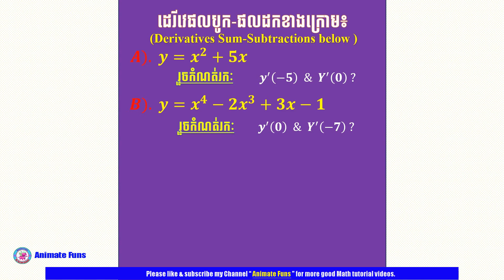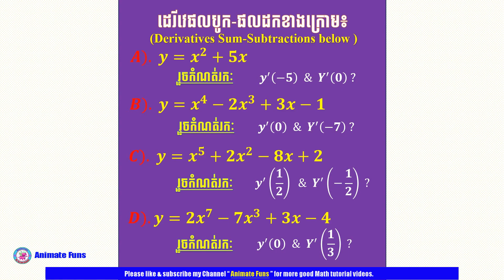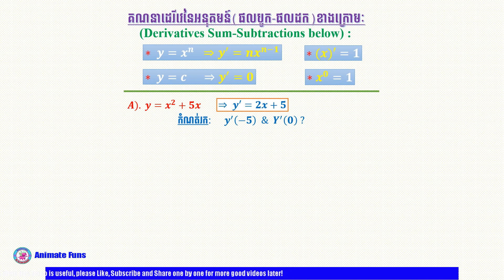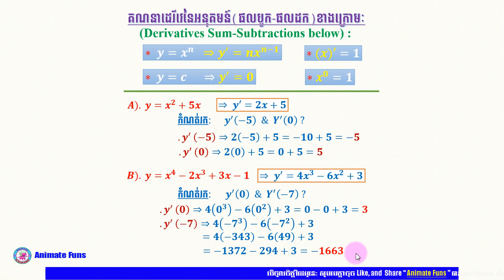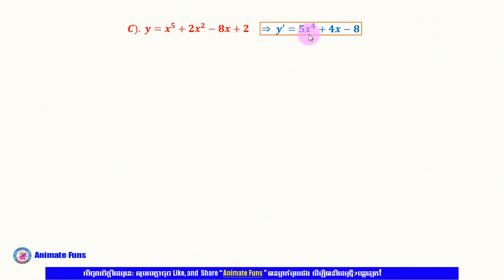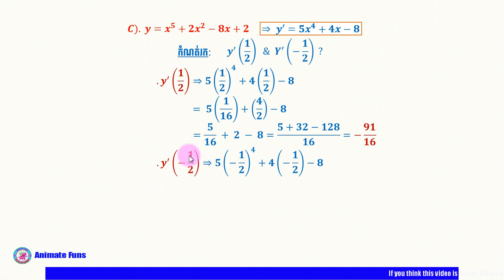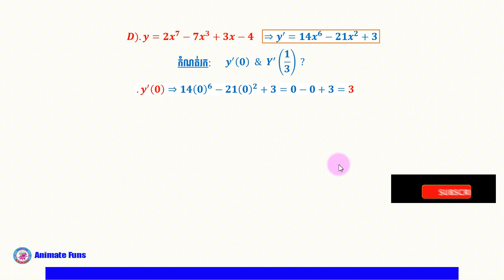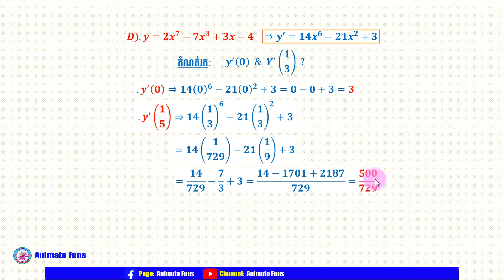Sh39 ដេរីវេនៃអនុគមន៍ | Derivatives of a function (I) | ដេរីវេផលបូក-ដក | Derivatives Sum-Subtractions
Dear friends, today we would like to share with you the "Sh39 ដេរីវេនៃអនុគមន៍ | Derivatives of a function (I) | ដេរីវេផលបូក-ដក | Derivatives Sum-Subtractions", we really hope you enjoy this video and share it with your friends.​ There are many math related lessons, practice exercises, excellent student exercises, basic formulas, methods easy calculations, simple calculation tricks for all secondary levels.​ Hopefully my sharing will be a useful concept for high school students.